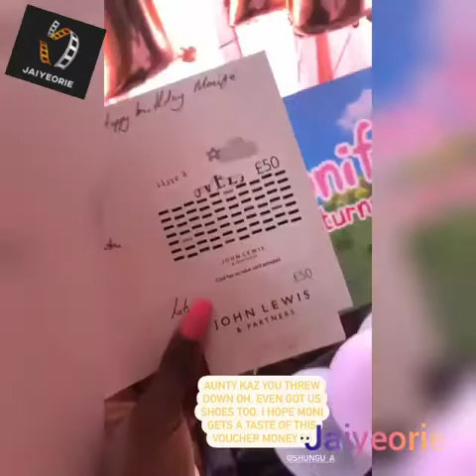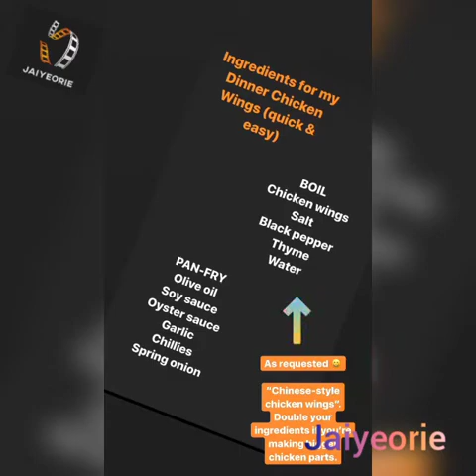Maria Okan birthday Olamide Daughter Monife 1st birthday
🎥 Maria okan ig